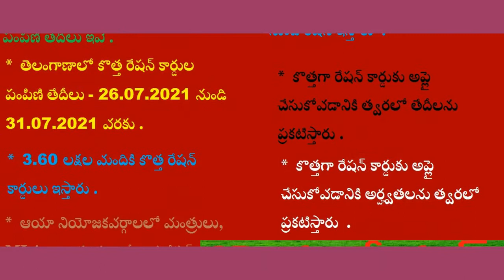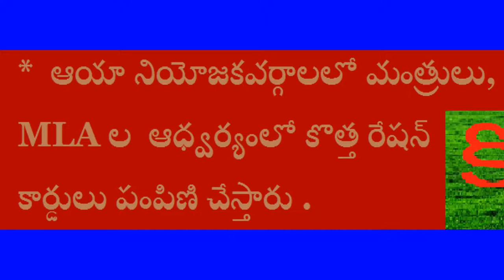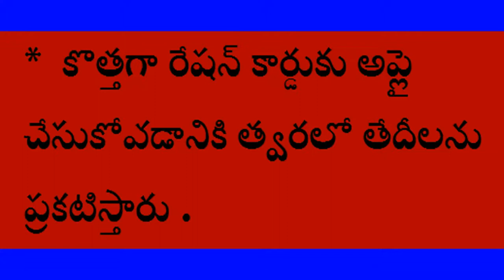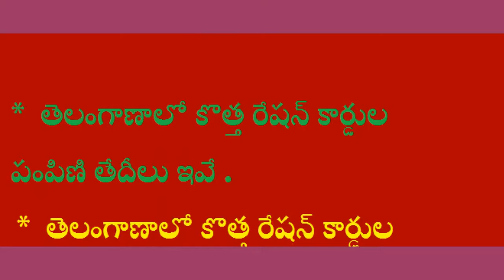కొత్త రేషన్ కార్డుల పంపిణి తెలంగాణాలో Distribution of new ration cards in Telangana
కొత్త రేషన్ కార్డుల పంపిణి తెలంగాణాలో
Distribution of new ration cards in Telangana
NEW RATION CARDS DELEVERD SOON